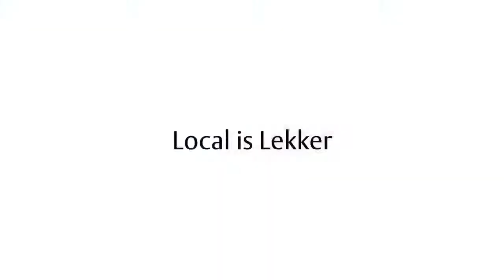Locally manufactured locks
Local is lekker - check out our production team making our products, packing them and getting them out to our local and export customers. With 2 factories in South Africa, in Johannesburg and Durban ASSA ABLOY (manufacturing locks and door hardware) and IDS (making alarm systems and access control products) are proud local manufacturers, making products for South Africans. Watch the video to find out more about what is made in SA!